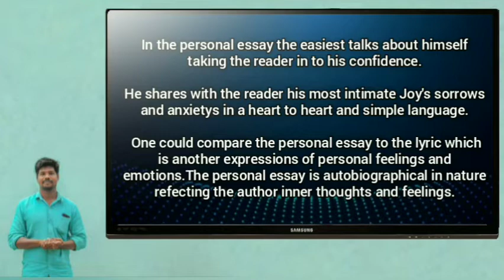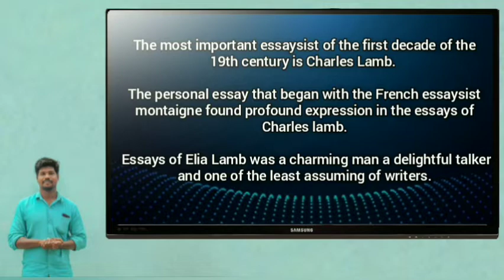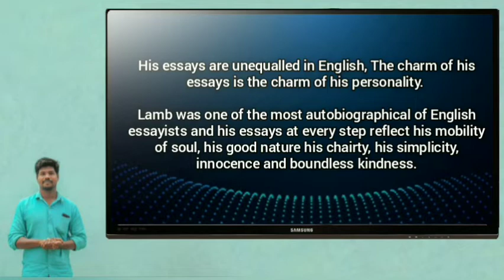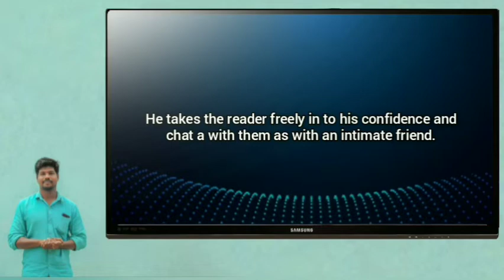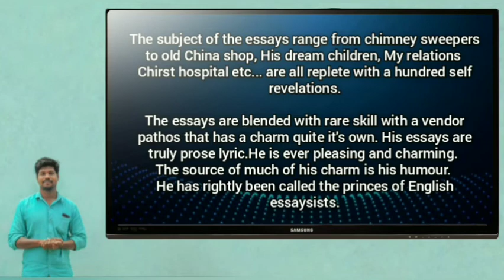Literary forms and terms | Kinds of Essay - Part 2 |the personal essay | Charles lamb